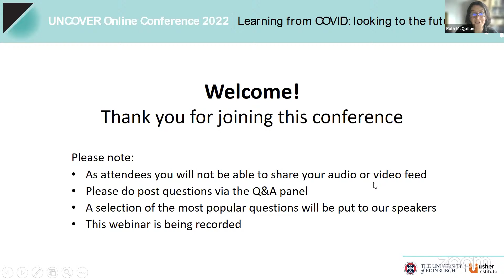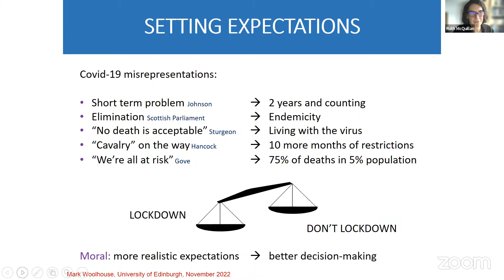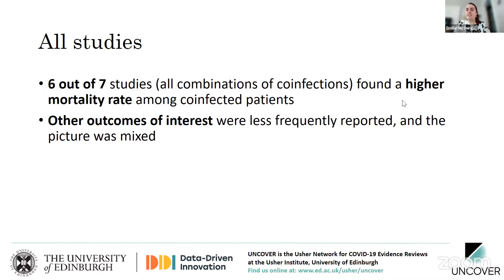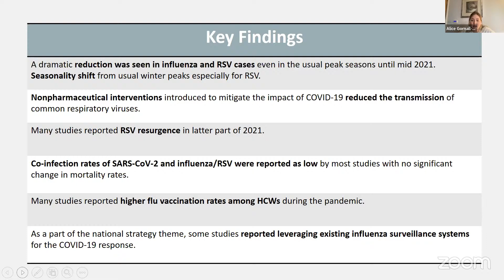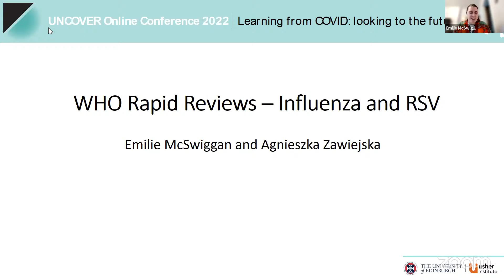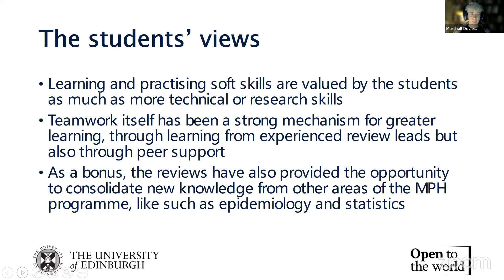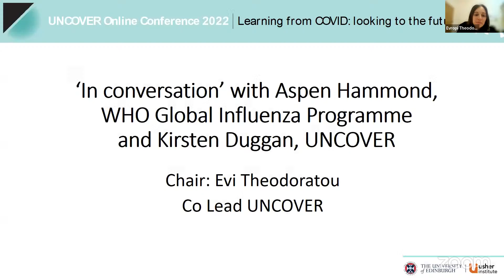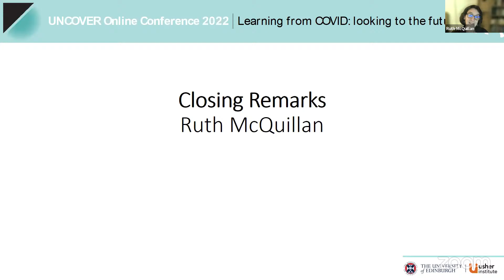UNCOVER Conference 2022 - Day 1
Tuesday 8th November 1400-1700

Schedule  (approximate timings)
(1405)  Keynote Speaker: Professor Mark Woolhouse, Professor of Infectious Disease Epidemiology
(1425)  Q&A
(1435)  Break
(1450)  Presentations:
- WHO Rapid Review - Coinfections
- Point-of-Care Testing – Qualitative Systematic Review
- WHO Living Review – Influenza, RSV, COVID-19
(1520)  Q&A
(1530)  Break / poster presentations
(1545)  Presentations:
- WHO Rapid Reviews – Influenza and RSV
- WHO Rapid Reviews – A Student’s Perspective
- Capacity Building – Preparing the Next Generation of Systematic Reviewers
(1605)  Q&A
(1615)  Break / poster presentations
(1625)  In Conversation: Aspen Hammond (WHO Global Influenza Programme) with Kirsten Duggan (UNCOVER)
(1645)  Q&A